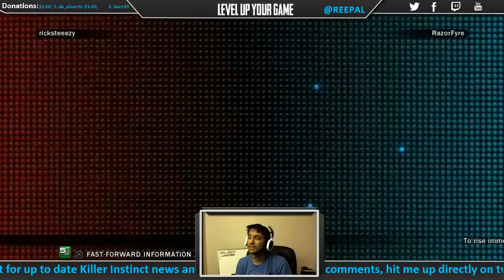TTT2 - FUNNY Ending Noob Mishima Funzies